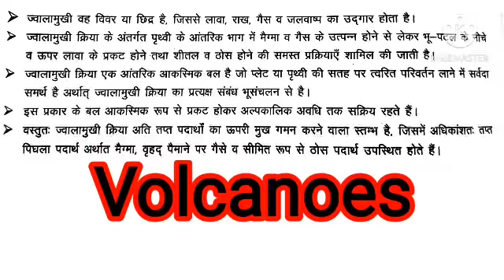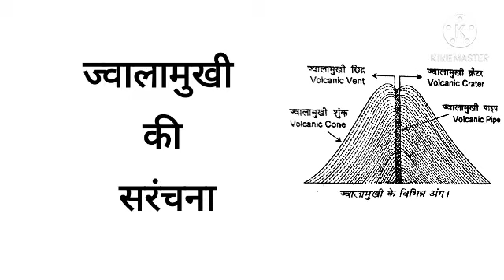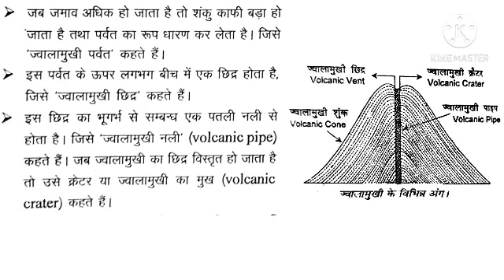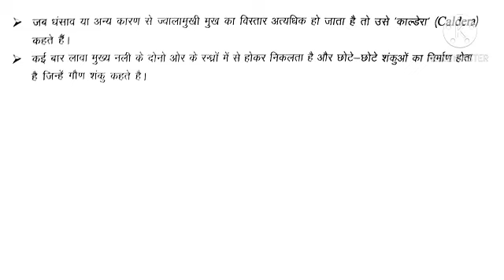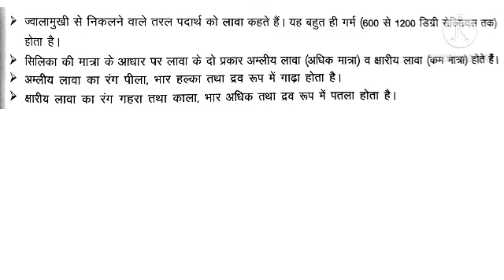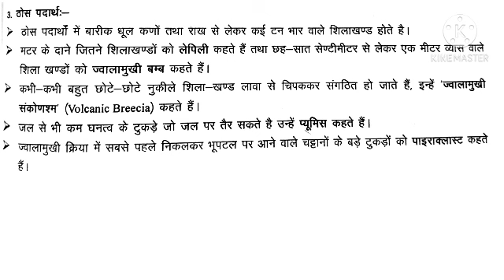ज्वालामुखी [ Volcanoes ]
बालकिशन मालाकार
असिस्टेंट प्रोफेसर-भूगोल
राजकीय महाविद्यालय, रायपुर(पाली)